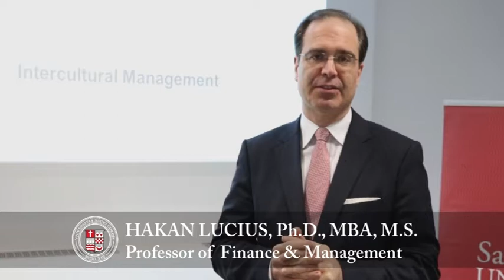Intercultural Management: Building on Invisible Differences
Instructor: Hakan Lucius, Ph.D., MBA, M.S., Adjunct Professor of Finance and Management at Sacred Heart University

The purpose of the course is to help understand the theory and processes of communication and management across cultures.  The course is designed to be relevant to the broad spectrum of interpersonal challenges faced by a global manager.  It focuses on the benefits of rich cultural diversity and on how to leverage such invisible differences.  Class sessions explore the many values, attitudes and behaviors of individuals and how they think about and practice business relationships – with colleagues, employers, employees, clients, outside agencies, and others.

SEMINAR LEARNING OBJECTIVES
o Understand dimensions of cultures and theories of cross-cultural management, as well as how these impact management interactions
  -The ability to work with people whose backgrounds,     expectations, and values differ from your own
  -The ability to avoid common mistakes made by managers
o Gain insight into personal and cultural preferences that influence your thinking, feeling and behaviour
  -The perception to understand your own cultural preferences
  -Putting your preferences at work in a multi-cultural environment
o Expand skills in achieving communication and management competences through the understanding and practice of increased flexibility and adaptability
  -The capacity to reflect and learn from your experience
  -The ability to create value and execute deals that others might overlook

Course Duration:  4 sessions of 3 hours each